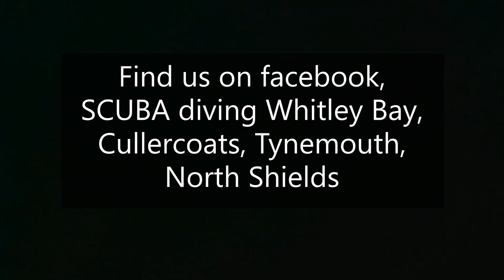2019 08 20 SCUBA Diving Browns Bay dusk dive music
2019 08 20 SCUBA Diving Browns Bay at dusk 1 minute video with music dive